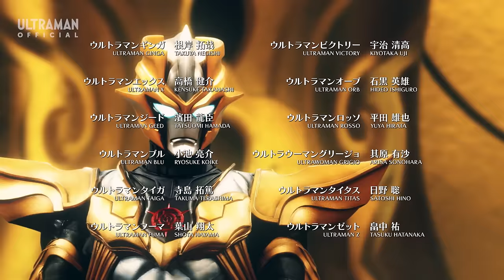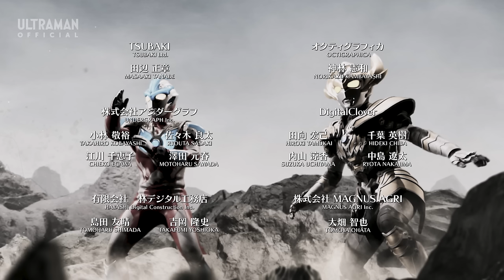[ULTRAMAN] Episode 1 ULTRA GALAXY FIGHT: THE DESTINED CROSSROAD English ver. -Official-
★STORY↓
Princess Yullian was kidnaped by the Absolutians. The Inter Galactic Defence Force starts preparing for a rescue　operation with the Galaxy Rescue Force.
The Ultra League members train hard for the upcoming battle.
At the same time, the New Generation Heroes were on a new mission and were fighting spread throughout space...
Meanwhile, in The Kingdom, Absolute Tartarus reawakes Gina Spectre.
Extended first episode special!
▼[Theme Song] "Now or Never!" English ver. performed by Konomi Suzuki from the Ultra League
[Visit Ultraman Official Store on Amazon!